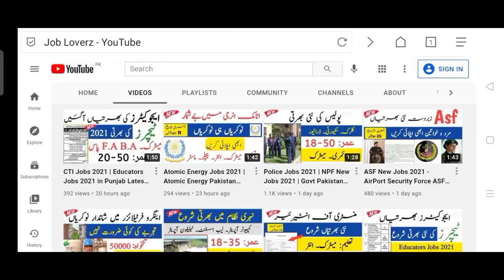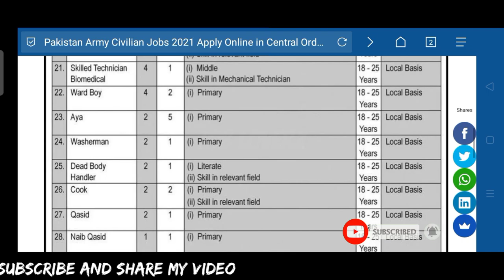Pak Army Civilian Jobs 2021 | Government Jobs 2021 | New Jobs 2021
In this video, I'll tell you ( Pak Army Civilian Jobs 2021 July | New Jobs 2021 | Govt Jobs 2021 | Pak Army Jobs 2021 ) if you want to Apply this job so I'll complete this job update. So let's get started...

pakistan rangers sindh
pakistan rangers punjab
sindh rangers jobs 2021 karachi latest
fbr jobs 2021
pak rangers jobs 2021 online registration
pakistan rangers punjab jobs 2020 online apply
today jobs

Jobs Topic Cover:
- pakistan ranger
- teacher vacancy
- accounting jobs
- ppsc upcoming jobs
- pakistanjobsbank

new job
new jobs